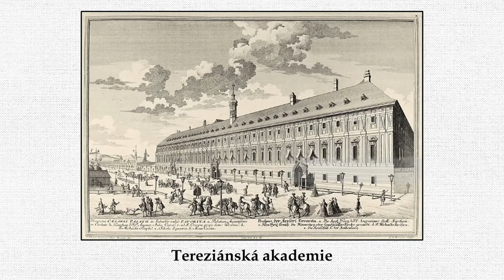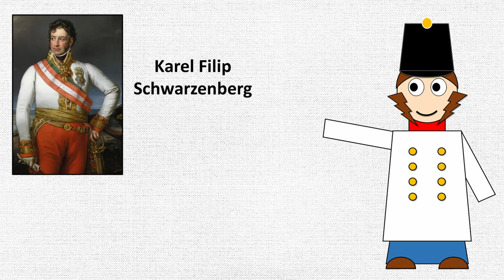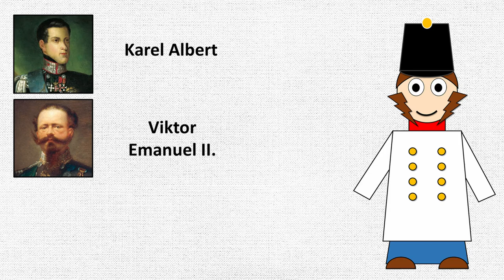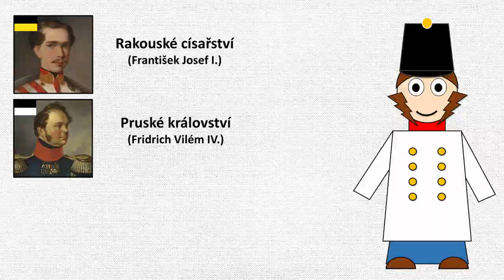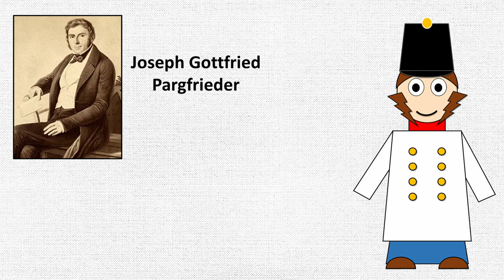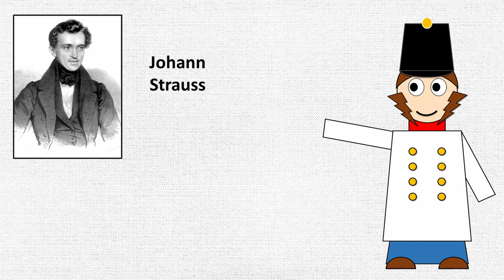Josef Václav Radecký – Největší český vojevůdce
Největším vojevůdcem českých dějin byl rakouský polní maršál hrabě Josef Václav Radecký z Radče. Tento geniální stratég se zasloužil o porážku Napoleona v bitvě národů u Lipska. Největší slávu však získal v bojích v severní Itálii v letech 1848 a 1849, kde stanul proti armádě Sardinského království podpořené místním vzbouřeným obyvatelstvem. Na počest maršála Radeckého složil rakouský hudebník Johann Strauss slavný Radeckého pochod. Na Malostranském náměstí v Praze stával nádherný Radeckého pomník.